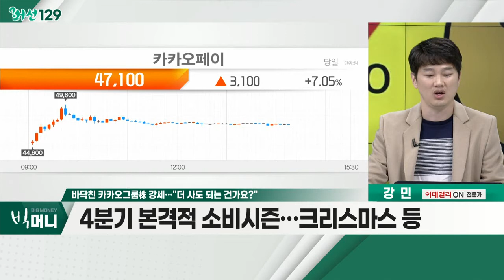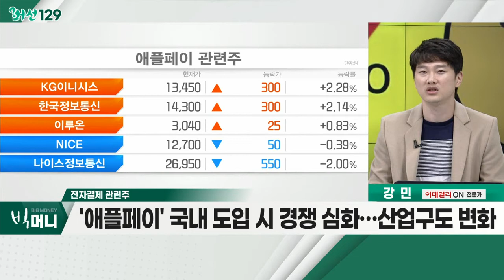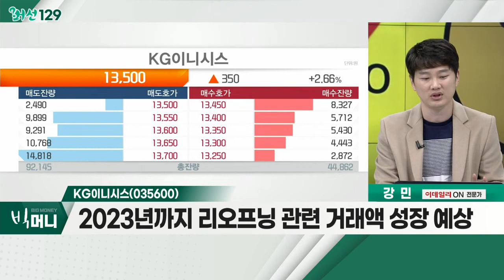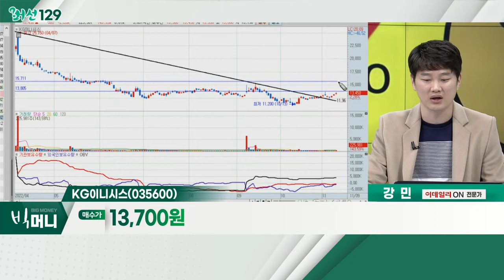KG이니시스(035600)... 전자결제 관련주 / 바닥친 카카오그룹株 강세… "더 사도 되는 건가요?"_머선129 (20221109)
# 바닥친 카카오그룹株 강세… "더 사도 되는 건가요?"
- 美 연준 '피봇' 기대감… 매크로 환경 주요
- 中 알리페이 플러스 제휴… 현지 시장 진출
- 4분기 본격적 소비시즌… 크리스마스 등

전자결제 관련주
- '애플페이' 시범서비스 이번 달 말 실시 가능성
- '애플페이' 국내 도입 시 경쟁 심화… 산업 구도 변화
- 4분기 소비시즌…전자결제 가맹점 거래액 증가 예상
- 관련주 : 한국정보통신, NHN한국사이버결제, KG이니시스

- 2023년까지 리오프닝 관련 거래액 성장 예상
- 중소형ㆍ호스팅 글로벌 거래액 비중 증가
- 렌탈페이, 향후 성장 동력 등극 예상